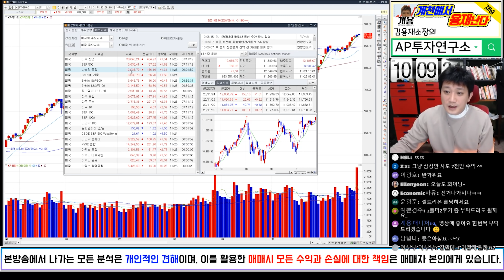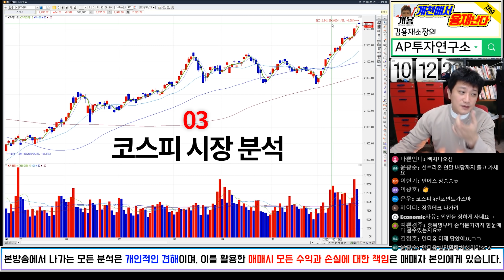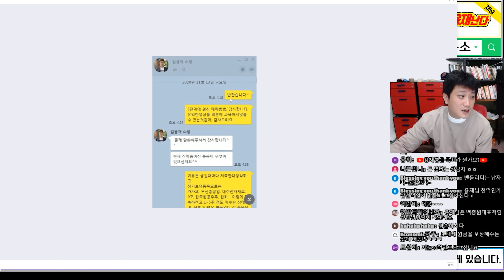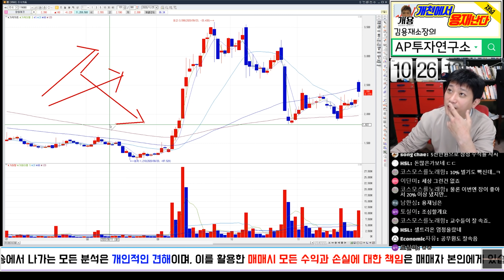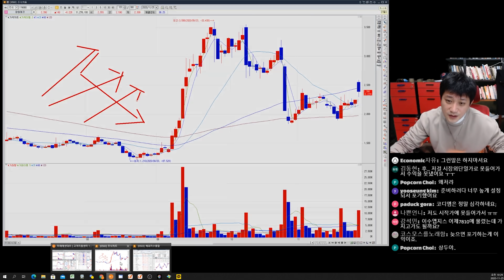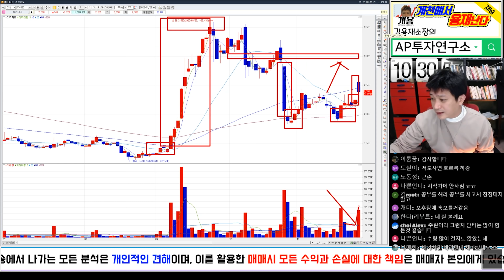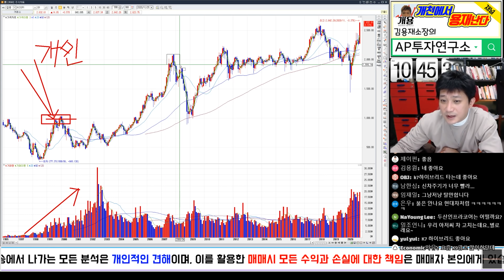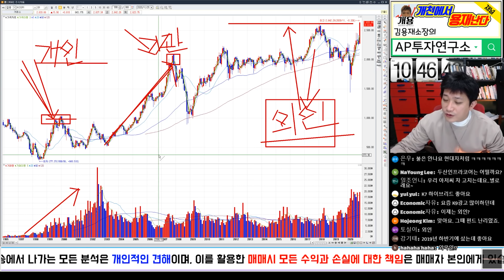참을만큼 참았습니다.. [개천에서 용재난다]